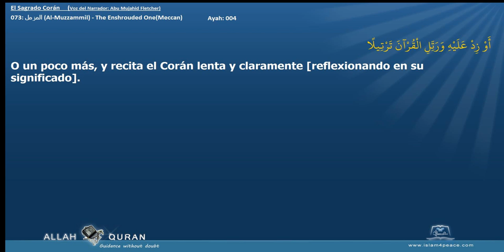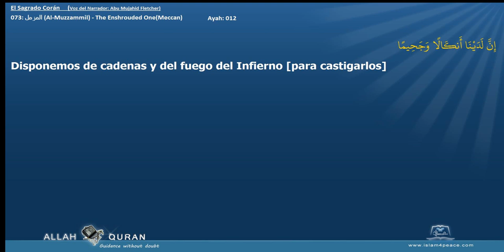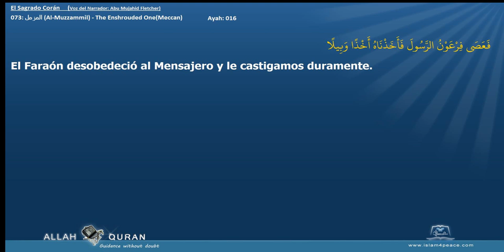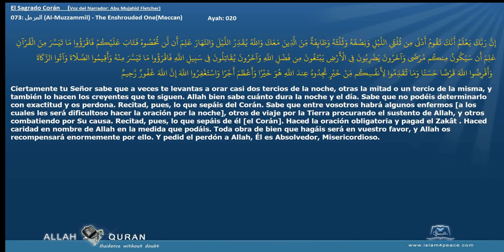El Sagrado Corán 073 المزمل Al Muzzammil The Enshrouded OneMeccan